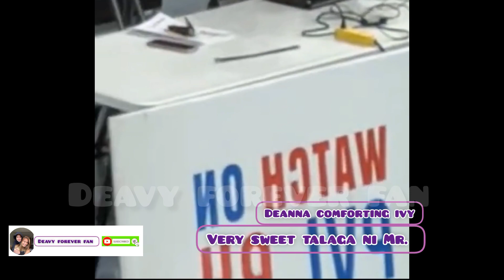Deanna comforting Ivy very sweet talaga ni Mr. D🥰